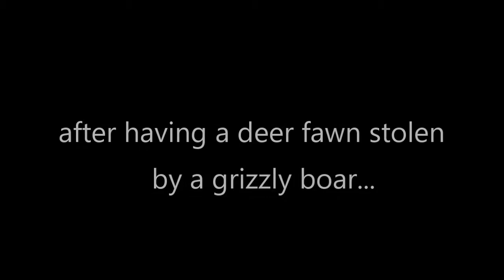WolfQuest-3: Multiplayer Gameplay Part 17